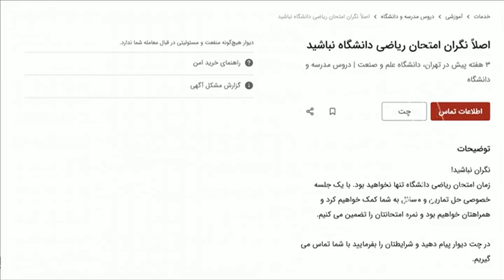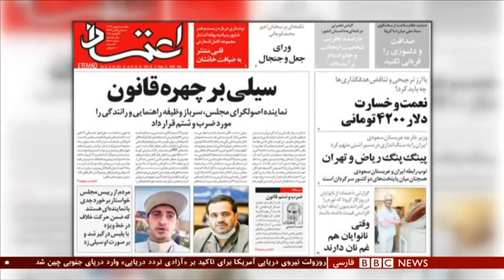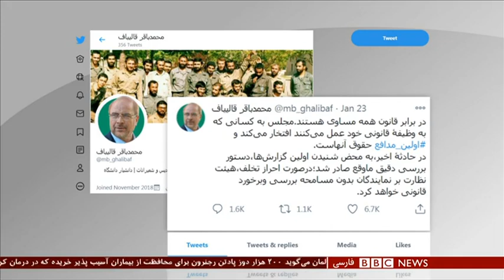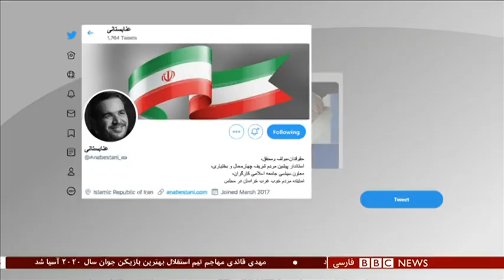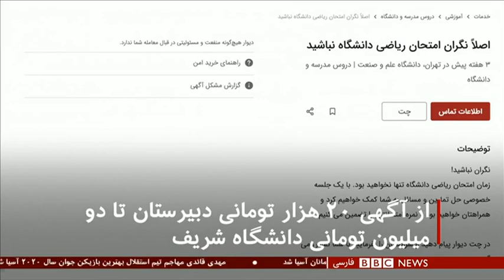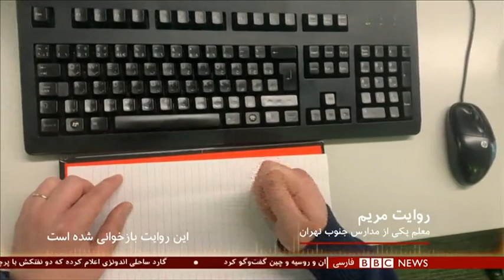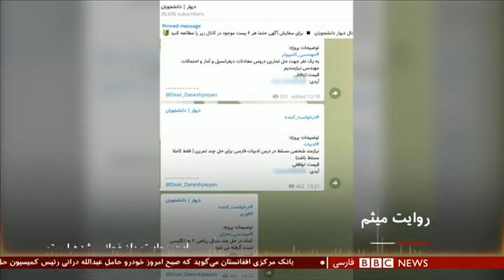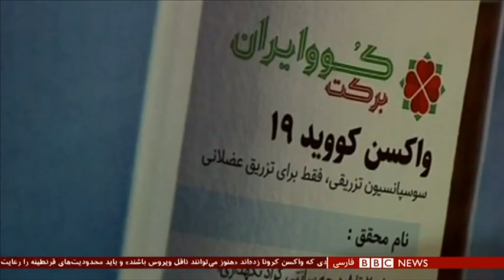چطور صدای یک سیلی در ایران پیچید؟ شصت دقیقه ۵ بهمن